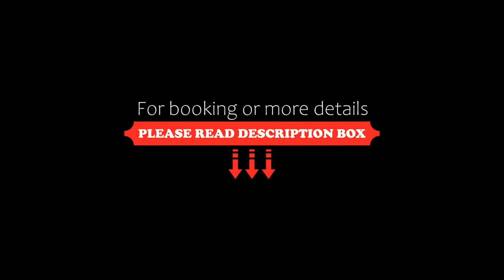New Georgetown Muji Style 3BR and 2BR Homestay 6-12pax, George Town, Malaysia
About Property:
You're eligible for a Genius discount at New Georgetown Muji Style 3BR and 2BR Homestay 6-12pax! To save at this property, all you have to do is sign in.
Offering city views, New Georgetown Muji Style 3BR and 2BR Homestay 6-12pax is an accommodation situated in George Town, less than 1 km from Penang Times Square and a 17-minute walk from Rainbow Skywalk at Komtar. It is set 1.5 km from Northam Beach and offers full-da...
Property Type: Hotel
Address: 218 Jalan Macalister, 11400 George Town, Malaysia
Searching For
1. New Georgetown Muji Style 3BR and 2BR Homestay 6-12pax - George Town - Malaysia
2. New Georgetown Muji Style 3BR and 2BR Homestay 6-12pax - George Town - Malaysia Address
3. New Georgetown Muji Style 3BR and 2BR Homestay 6-12pax - George Town - Malaysia Rooms
4. New Georgetown Muji Style 3BR and 2BR Homestay 6-12pax - George Town - Malaysia Amenities
5. New Georgetown Muji Style 3BR and 2BR Homestay 6-12pax - George Town - Malaysia Offers and Deals
Audio Credit:
Track Title: Blank Slate
Artist: VYEN